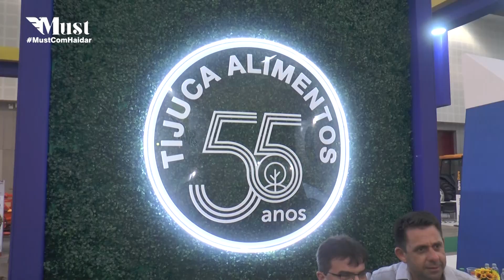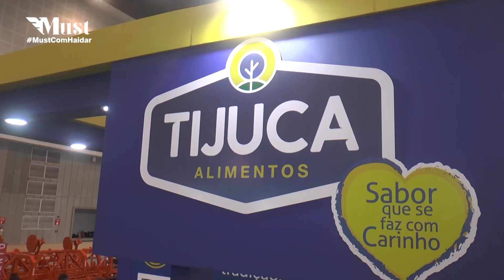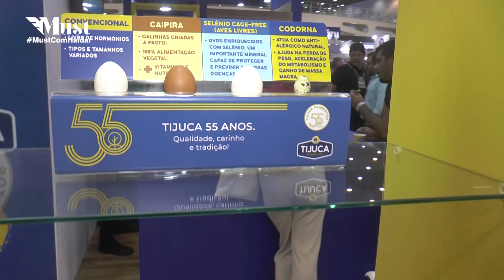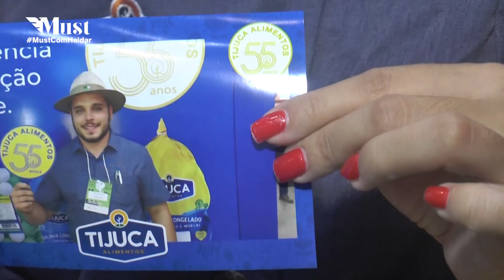PROGRAMA MUST - PEC NORDESTE 2024 - BLOCO 02